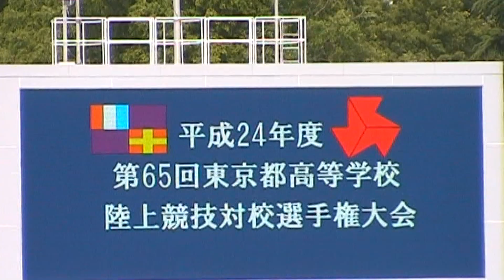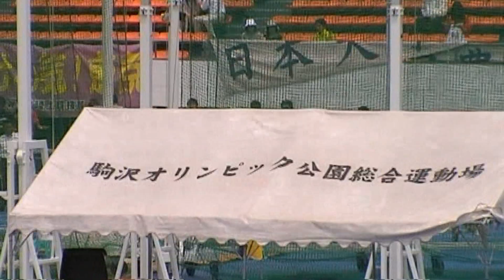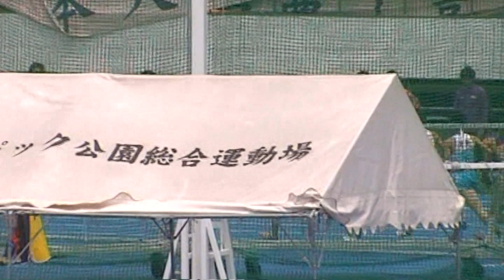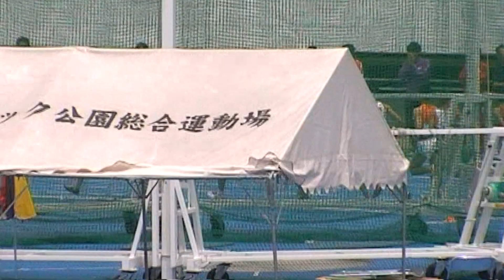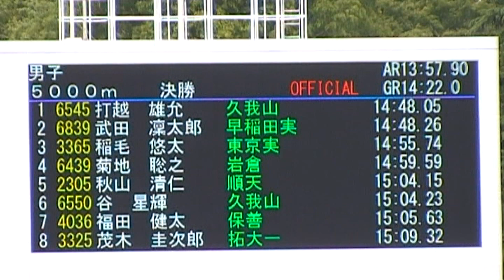打越・久我山vs武田・早実 20120520 東京都高校総体男子5000m決勝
1位　14:48.05打越　雄允(3)久我山・4支部
2位　14:48.26武田　凜太郎(3)早稲田実・5支部
3位　14:55.74稲毛　悠太(3)東京実・1支部
4位　14:59.59菊地　聡之(3)岩倉・2支部
5位　15:04.15秋山　清仁(3)順天・3支部
6位　15:04.23谷　星輝(3)久我山・4支部
7位　15:05.63福田　健太(3)保善・3支部
8位　15:09.32茂木　圭次郎(2)拓大一・6支部
9位　15:12.42宇野　幹也(2)久我山・4支部
10位　15:25.85小島　裕貴(2)中大附・5支部
11位　15:26.36川野部　桂(3)東京・1支部
12位　15:31.22千島　和希(3)大東一・3支部
13位　15:31.95増田　将也(2)東京実・1支部
14位　15:33.74小野寺　涼(3)順天・3支部
15位　15:46.80伊藤　大貴(2)早稲田実・5支部
16位　15:47.04越智　文弥(3)東京実・1支部